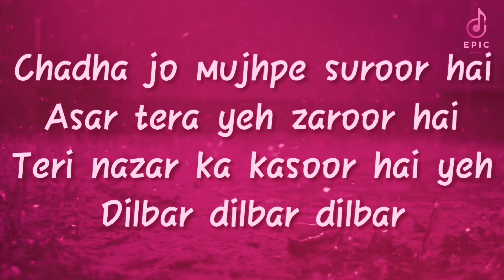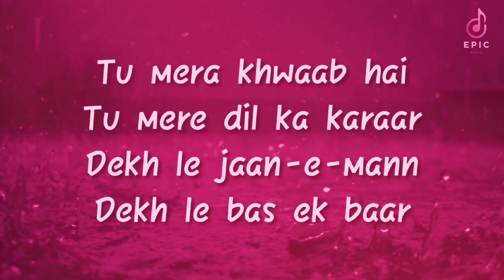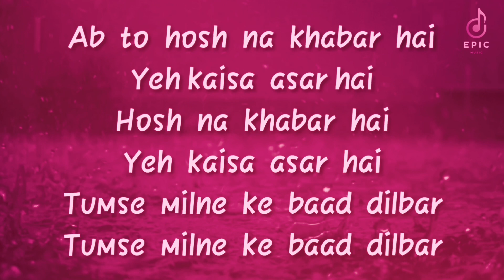DILBAR (Lyrics) | Satyameva Jayate |John Abraham, Nora Fatehi,Tanishk B, Neha Kakkar,Dhvani, Ikka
Presenting the full video song 'Dilbar" sung by Neha Kakkar, Dhvani Bhanushali, Ikka, music given by Tanishk Bagchi and lyrics are penned by Shabbir Ahmed, Ikka of the upcoming Bollywood film of 2018 "Satyameva Jayate", Written & Directed by Milap Milan Zaveri. Produced by  Bhushan Kumar, Krishan Kumar, Nikkhil Advani (Emmay Entertainment), Monisha Advani & Madhu Bhojwani. The movie features John Abraham & Manoj Bajpayee, Amruta Khanvilkar and Aisha Sharma in lead roles.

The Movie Is Releasing on► 15 August 2018

Set as Caller Tune:
Set "Dilbar" as your caller tune - sms STYM1 To 54646
Set "Dilbar - Ab To" as your caller tune - sms STYM2 To 54646
Set "Dilbar - Rap - Katal Aise Tu Chal" as your caller tune - sms STYM3 To 54646
Set "Dilbar - Tu Mera Khwab Hai" as your caller tune - sms STYM4 To 54646
♫ Song: Dilbar
♫ Singers: Neha Kakkar, Dhvani Bhanushali, Ikka
♫ Lyrics: Shabbir Ahmed, Ikka
♫ Flute: Naveen
♫ Guitars: Shomu Seal
♫ Music Produced by: Tanishk Bagchi
♫ Song Dubbing at T-SERIES Studio
♫ Dubbing Engineer Surajit Ghosh Mazumdar
Original Credit --
♪ Song: Dilbar Dilbar
♪ Singer: Alka Yagnik
♪ Lyrics: Sameer
♪ Film: Sirf Tum
Starring:
♀John Abraham
♀ Manoj Bajpayee
♀ Amruta Khanvilkar
♀ Aisha Sharma
Operator Codes:
1.Dilbar

3.Dilbar - Rap - Katal Aise Tu Chal

4.Dilbar - Tu Mera Khwab Hai